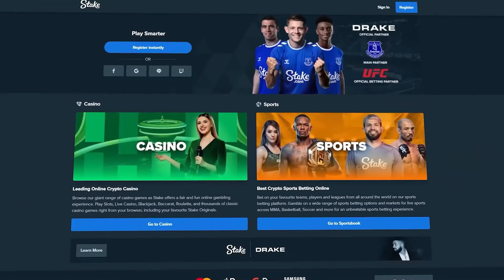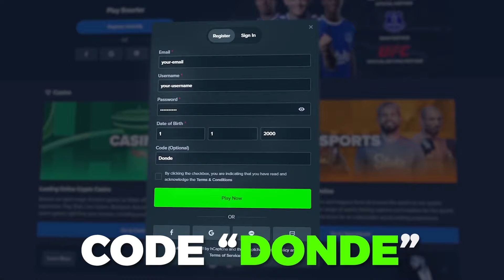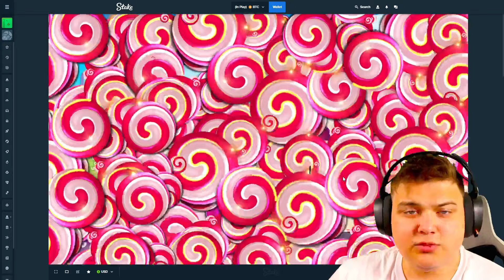INCREDIBLE LAST SPIN TOP SYMBOL CLUSTER On SUGAR RUSH!!.. (BONUS BUYS)